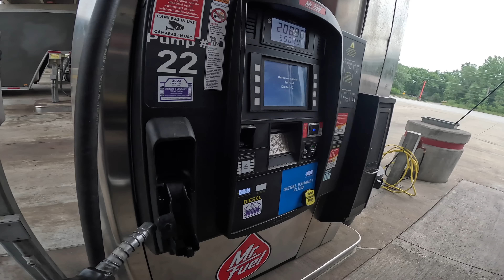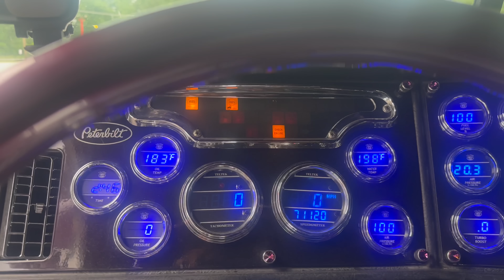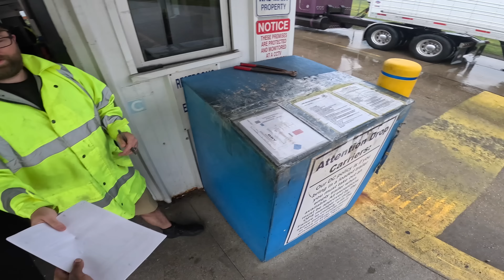Dead Head 600+Miles To Pick Up A Load And Make LTL Picks|Working On A Holiday|Week Six|Trucker Vlog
🤸🏾‍♀️Skylar's Popcorn Fundraising🍿